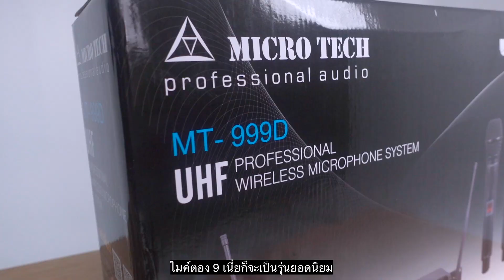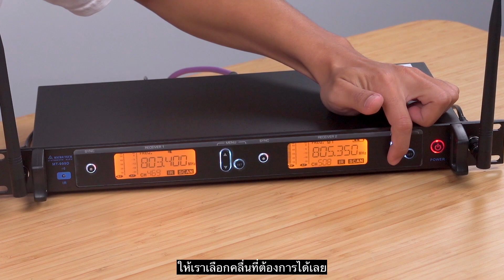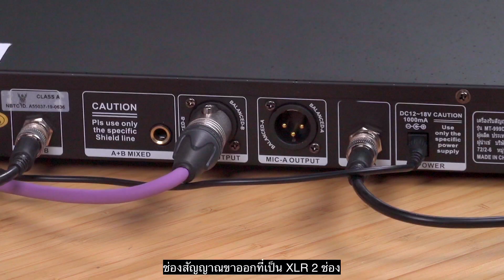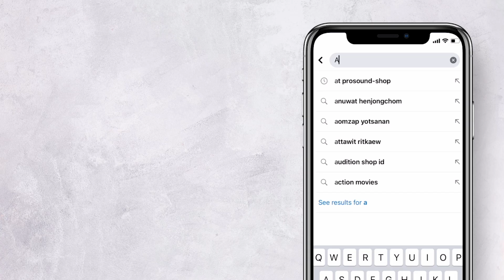รีวิวไมค์ Microtech MT-999D แบบละเอียด !!!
รีวิวและทดสอบไมค์ที่เป็นรุ่นท็อปของ Microtect MT-999D ที่ราคาเพียงแค่ 4,900 บาท !!!